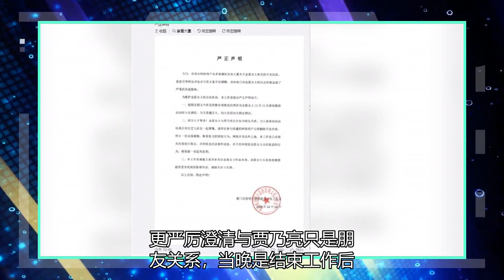离婚李小璐1年，贾乃亮爆新欢！我被拍到前后都住在旅馆里。我回答了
男星贾乃亮与李小璐因戏结缘，在2012年结婚，婚后育有一女甜馨，但2019年女方却被爆出出轨饶舌歌手PG ONE，甚至有接吻影片流出，最终在11月宣布离婚，引起众人哗然，两人结束婚姻1年多，近日传出男方有了新恋情，甚至被拍到入住同一个饭店，对此他本人也做出回应